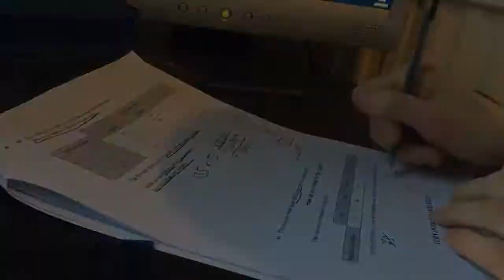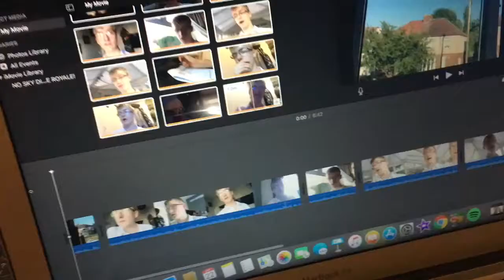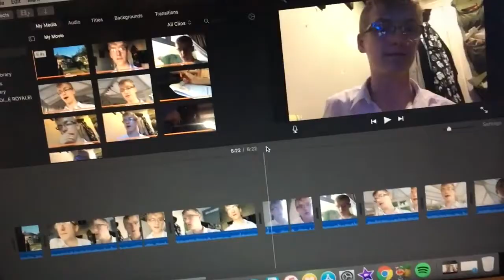YOU DECIDE IF I RETURN TO DAILY VLOGGING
uknowitsjosh2

josh_vlogsyt